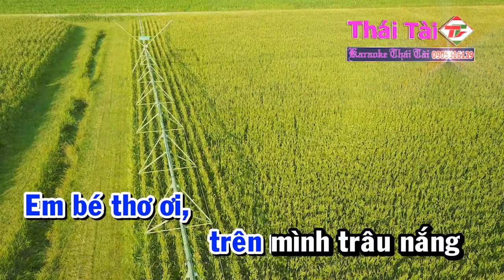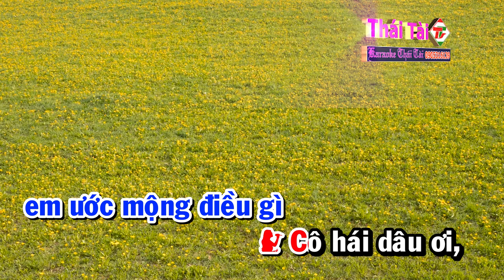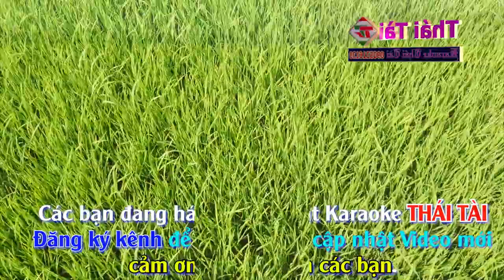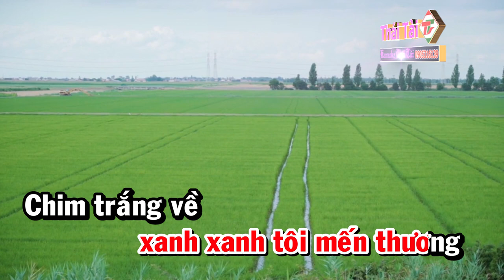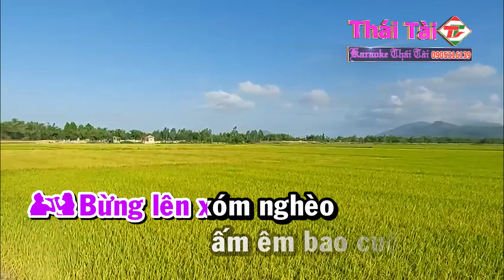Karaoke Nắng Lên Xóm Nghèo Song Ca Nhạc Sống | Thái Tài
❖ Bài hát : Nắng Lên Xóm Nghèo
❖ Sáng tác : Phạm Thế Mỹ
❖ Thể loại :  karaoke
❖ Trình bày : Thái Tài
❖ Bản quyền thuộc về :